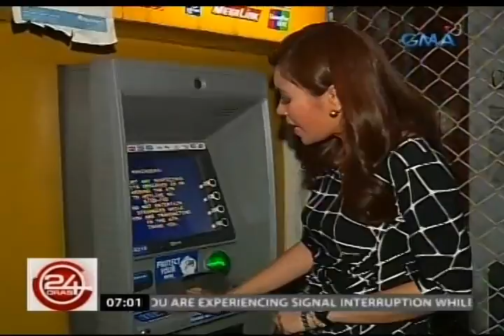24 Oras: Ilang pinoy, maaga nang nag-withdraw sa mga ATM para iwas-aberya